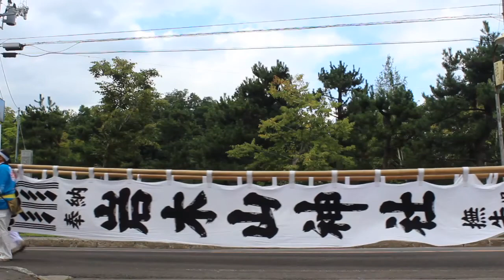弘前大学津軽三味線サークル「組曲・津軽の四季」（ムービー）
曲：多田あつし
映像：冨田晃
（最初の１０秒はブラックです）